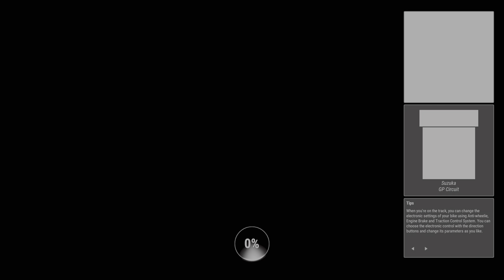RIDE 4 | Weekly Challenge 11 | Triumph Daytona 675R 2017 (PS5)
60fps / 4K / HDR